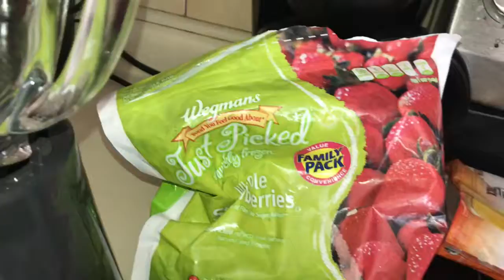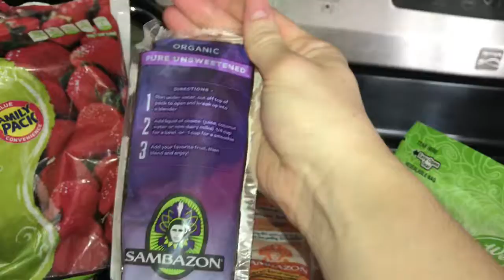Satisfying Home Cleaning and the Best Smoothie Recipe!!!